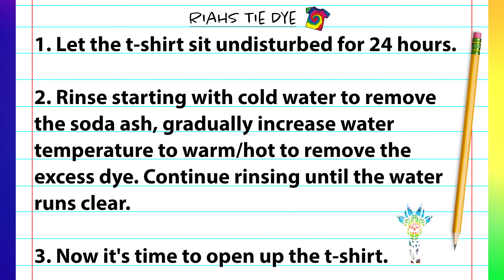Tie-dye pattern : Citrus Burst!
How to Tie Dye a T-Shirt.
Citrus Blast Tie Dye T-shirt Pattern Tutorial.
Tie Dye T-Shirts.

Like the music I use in my videos?

Kite String

Hemostats (2pc)

Soda Ash

Sodium Alginate

Dye Bottles
8 oz (Amazon)

Peroxide for Reverse Dyes

Bleach for Reverse Dyes